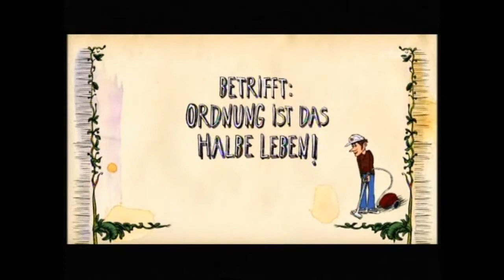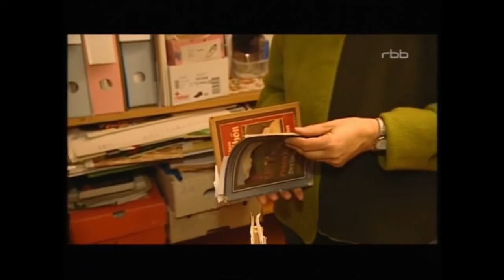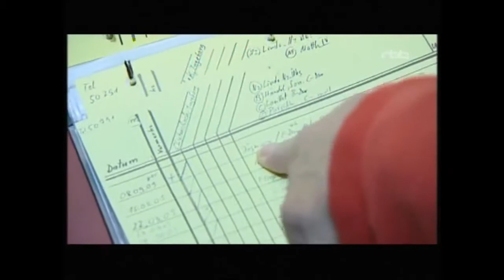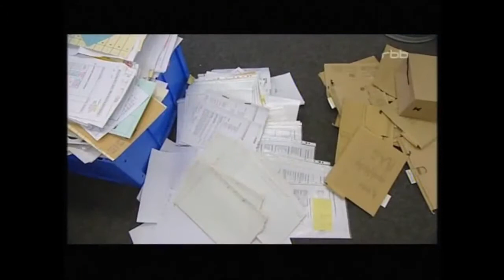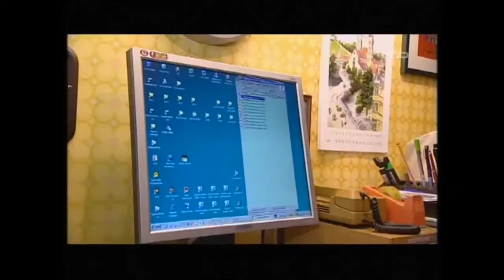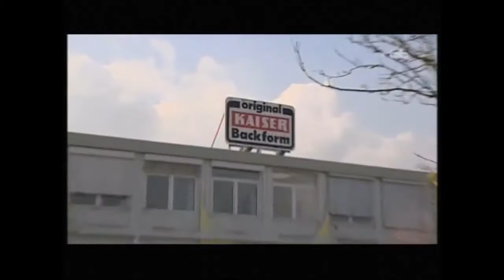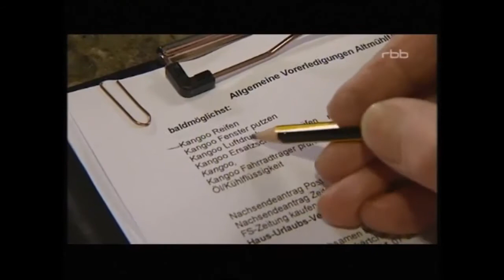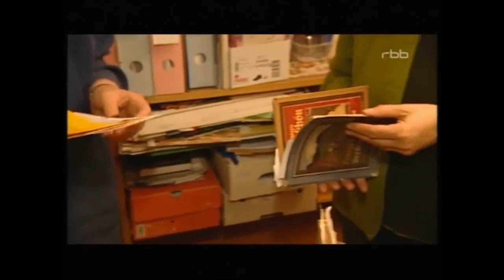Ordnung ist das halbe Leben - Von Schlampen und Pedanten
Reportage - Es gibt Menschen, die Probleme haben, ihre Wohnung sauber zu halten oder Behördenbriefe so abzuheften, dass man sie wieder findet. Millionen Deutsche sind Schlamper. Ihnen gegenüber.

Die 2. Single vom Album "Liebesmedizin" Regie, Kamera, Animation: Adrian Keindorf.

Willkommen beim YouTube Kanal von Stenys World ⇓⇓⇓ ÖFFNE MICH! ⇓⇓⇓ ▻ Dokumentation: Knast 2017, Hinter verschlossenen Gittern ▻ Facebook